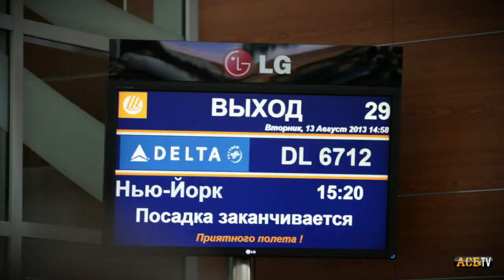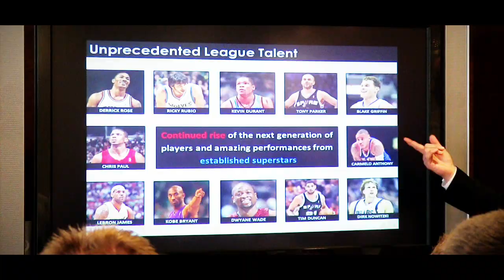Тур АСБ по США 2013. Лучшие моменты